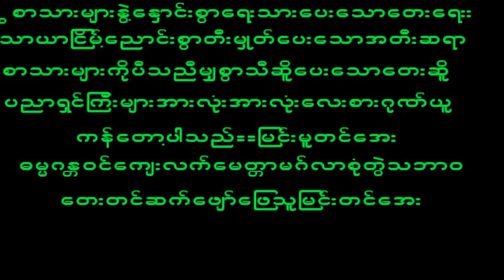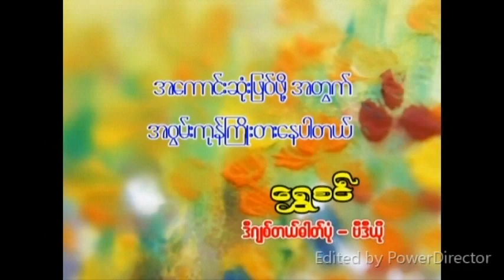September 25, 2023